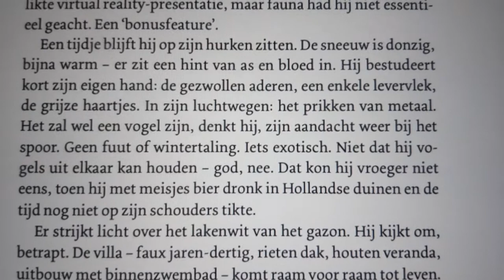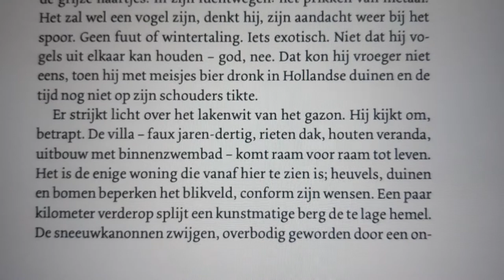Auke Hulst - Slaap zacht, Johnny Idaho (voorleesfragment)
Luister naar het begin van 'Slaap zacht, Johnny Idaho' van Auke Hulst. Meer informatie over dit boek vind je op IkvindlezenNIETleuk

Samenvatting (achterkant van het boek): Een tiener met een missie, een terminale bankier en een wetenschapper gaan op zoek naar de sleutel tot het eeuwige leven. Zij komen samen op de Archipel, een zwaarbewaakte eilandstaat in de Stille Oceaan, en dompelen zich onder in deze nieuwe wereld. Wat drijft ze? En op welke manier zijn ze onherroepelijk met elkaar verbonden?